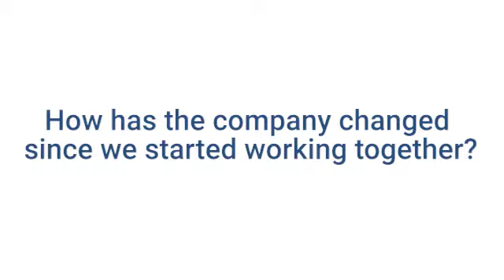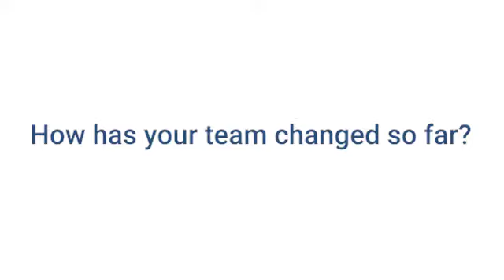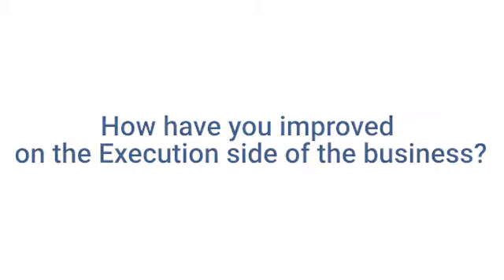Testimonial Seth Gottlieb CEO - All Inbox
Graduated 2018